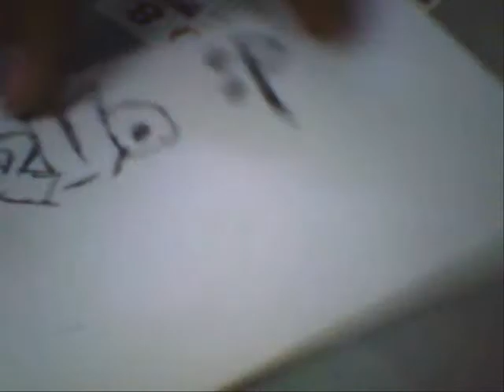Hello Dens!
pati butong-pakwan hindi pinatawad! haha